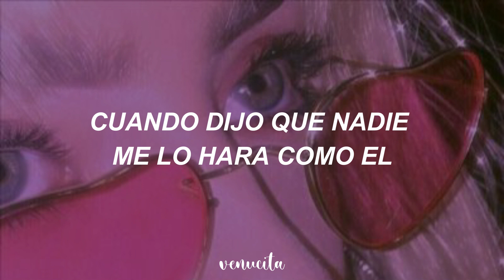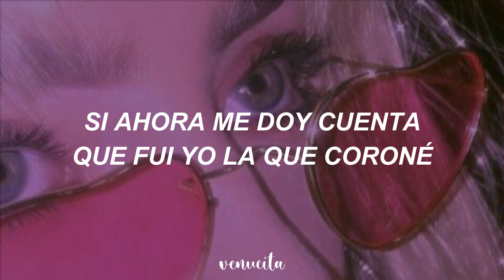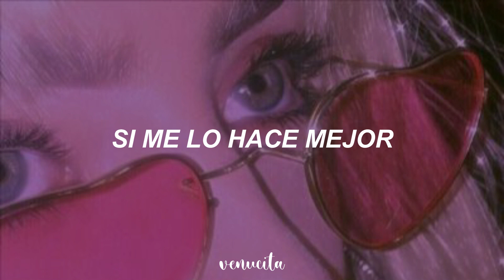Karol G - Mi ex tenia razón (Letra)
Canción: Mi ex tenia razon
Artista: Karol g
Letra